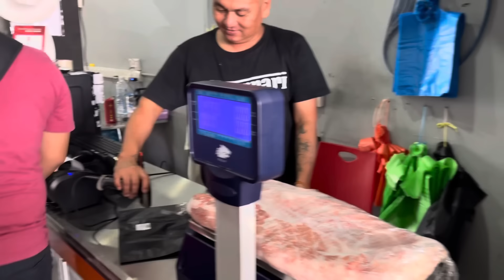Kemeriahan Pasar Kanowit Musim Cuti Sekolah Penuh Sesak // Orang Kanowit Semuanya Ramah Mesra…//